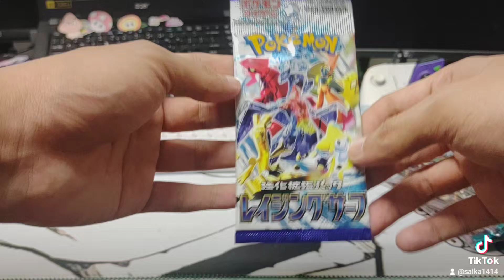今日からポケモンカードコレクションをします！「From today I'll collect pokemon cards」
This is from my tiktok account then uploaded to yt because im lazy at editing

俺は動画編集は怠けなので自分のTiktokアカウントからアップロードをしてダウンロードをしてそしてYTにまたアップロードします